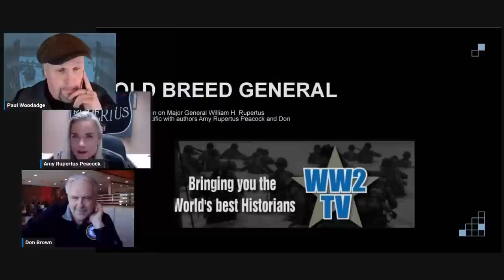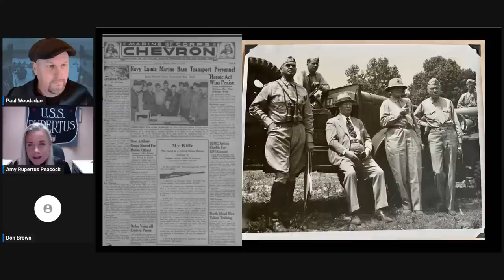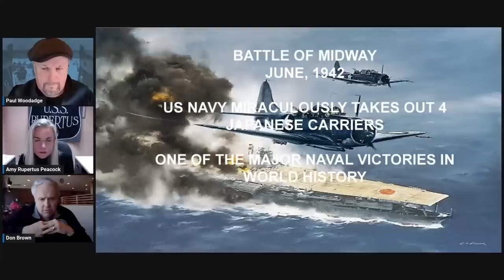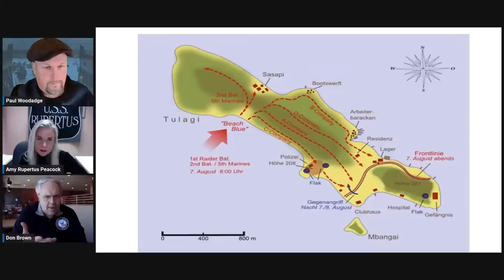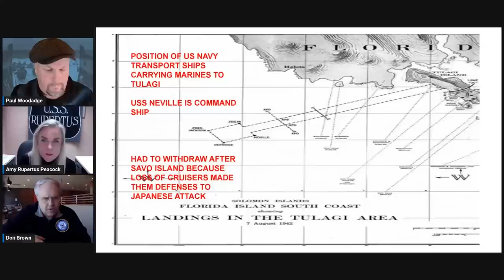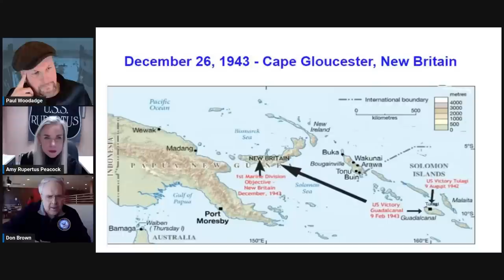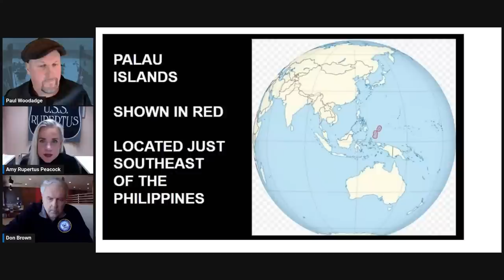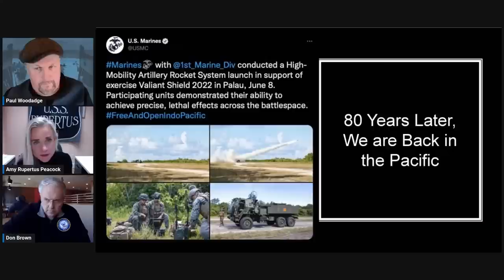Old Breed General: William H. Rupertus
With Amy Rupertus Peacock and Don Brown
More WW2TV content about New Guinea and the Solomon Islands

Marine Corps General William H. Rupertus probably best known today for writing the Corps’ Rifleman’s Creed, which begins, “This is my rifle. There are many like it, but this one is mine”—which has been made famous by films such as Full Metal Jacket and Jarhead. Rupertus was one of the outstanding Marines of the twentieth century and “made his bones” in the USMC’s “savage wars of peace” before WWII: Haiti for three years after World War I, China in 1929 (where he lost his wife and children to the scarlet fever epidemic) and again in 1937 (where he witnessed the beginning of Japan’s war against China that turned into the Pacific War of World War II).

In WWII, Rupertus commanded during four important battles: Tulagi and Henderson Field during the Guadalcanal campaign; the Battle of Cape Gloucester; and Peleliu. It was a series of blistering battles—and ultimately victories—that helped break the back of the Japanese and pave the way for American victory. In the course of these battles, Rupertus became the Patton of the Pacific—ruthless in war, always on the attack, merciless against the enemy, undefeated in battles—even as he proved himself very much like Eisenhower, suavely diplomatic and able to balance war with politics. These skills allowed Rupertus to crush the enemy in the malaria-infested jungles of the Pacific and personally escort Eleanor Roosevelt on her tour of the Pacific.

The story of Rupertus is the story of the Marines at war in the Pacific. This is an American story of love, loss, shock, horror, tragedy, and triumph.

Amy Rupertus Peacock is one of the three granddaughters of General Rupertus and current keeper of the family archives. A graduate of the University of Georgia’s journalism school, she is a run form coach and has written for various blogs and papers.

Don Brown is  former U.S. Navy JAG officer and Special Assistant U.S. Attorney. He has written fourteen books, including a series of naval justice novels for Zondervan and the exposé Call Sign Extortion 17 (Lyons, 5/2015). His most recent book is The Last Fighter Pilot.

Old Breed General: How Major General William Rupertus Broke the Back of the Japanese from Guadalcanal to Peleliu by Amy Rupertus Peacock and Don Brown